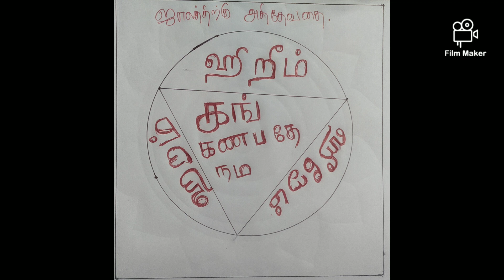ஜாலத்திற்கு அதிதேவதை செய்வது எப்படி?.... ஓம் நமசிவாய.....